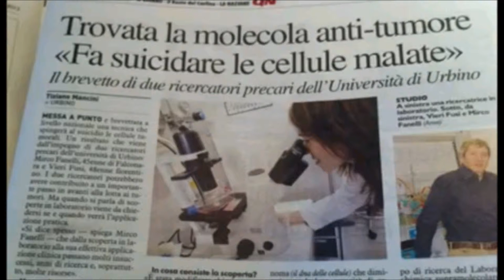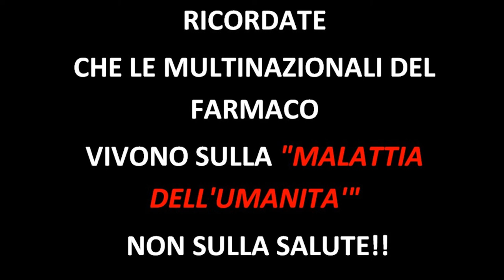TROVATA LA MOLECOLA ANTITUMORALE DA DUE RICERCATORI PRECARI ITALIANI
LA SOVRANITA' POPOLARE MONETARIA UMANITARIA AL PRIMO POSTO